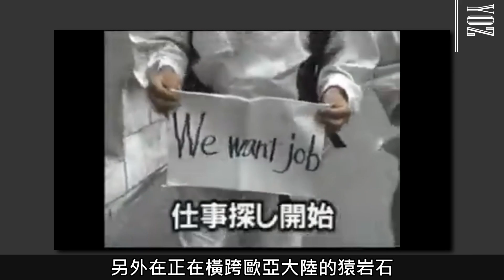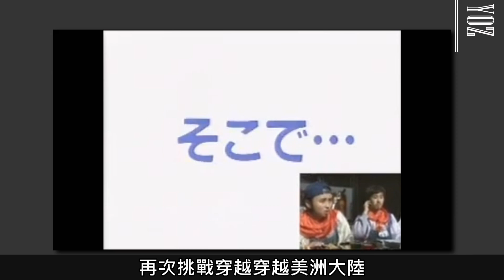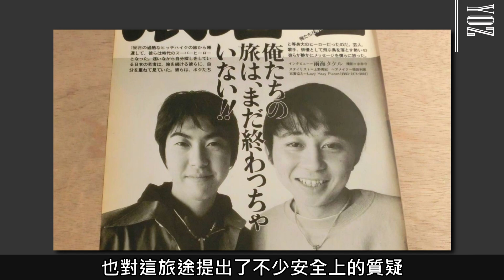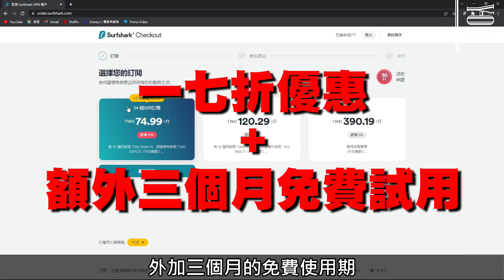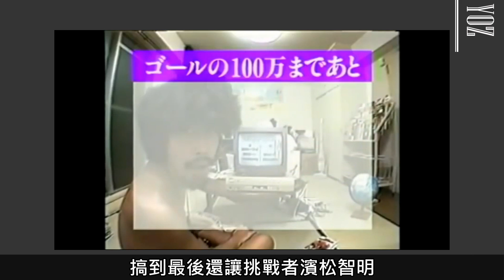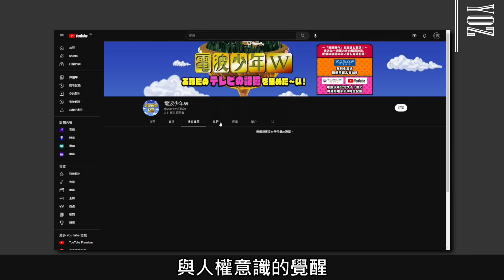花費半年從香港流浪到英國倫敦，非常不人道的節目企劃，關於電波少年的故事/進め!電波少年｜YOZ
透過以下網址獲得Surfshark VPN:
就可馬上獲得一七折優惠加3個月的免費使用期喔！